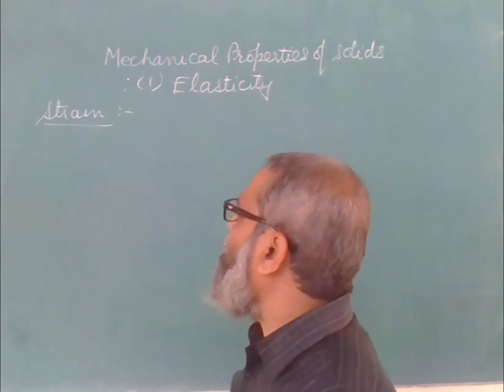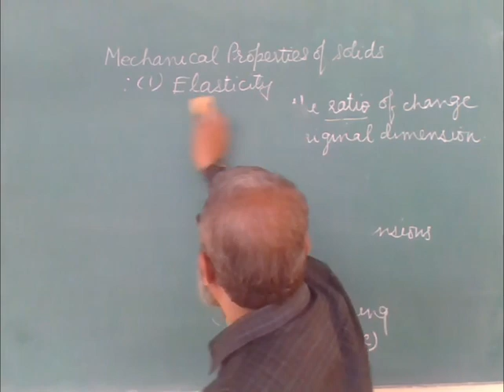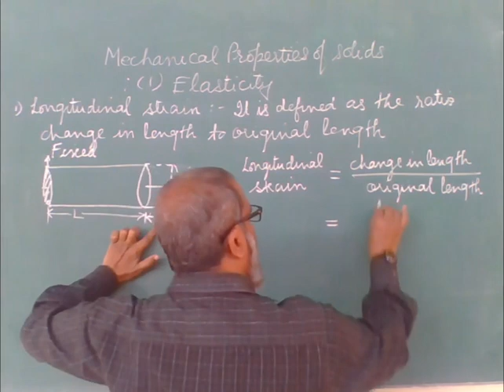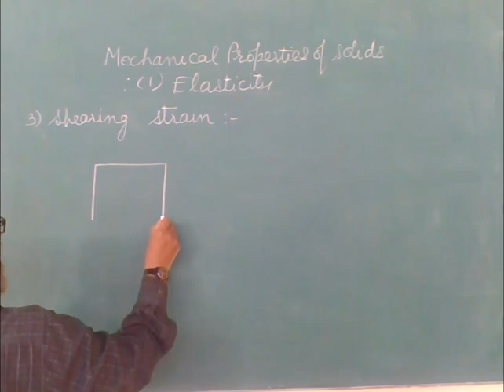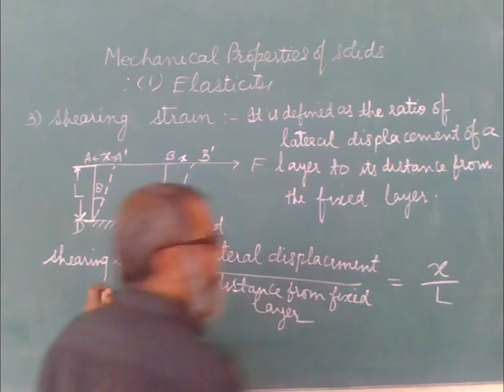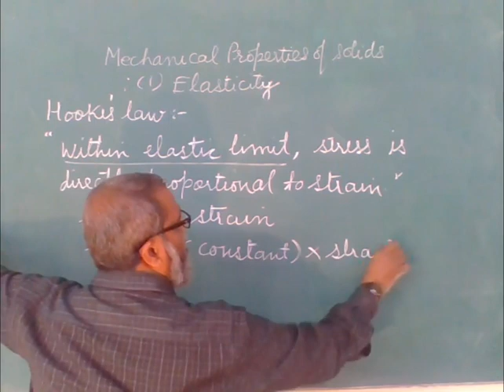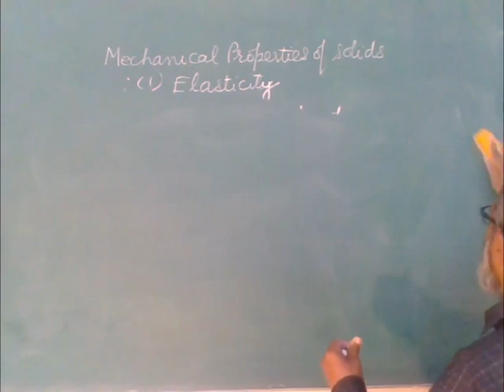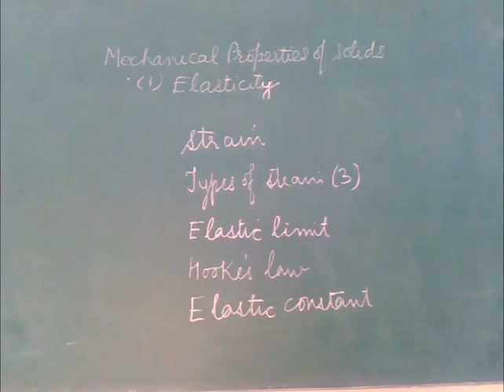Part-3_Strain, its types and Hooke`s Law | Mechanical Properties of solids| Elasticity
In this video, Strain and its three types are discussed. Hooke`s law of elasticity has been explained.